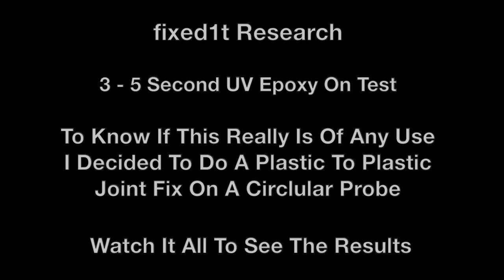5 Second fix Glue test Part 2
If this video helps you can buy @fixed1t a coffee Thx. 5 Second fix UV Epoxy Glue Fiction And Fact Part 2

Its supposed to be really simple to use so you won't need a chemistry or science degree to use it without an insurance quote.

3 - 5 Second UV Epoxy On Test - To Know If This Really Is Of Any Use I Decided To Do A Plastic To Plastic Joint Fix On A Circlular Probe. Other glues in the past had failed to fix this.

 Watch It All To See The Results